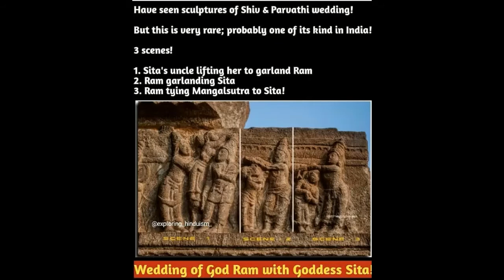బాల కాండ పారాయణ సర్గ - 18 శ్రీ రామ జననం